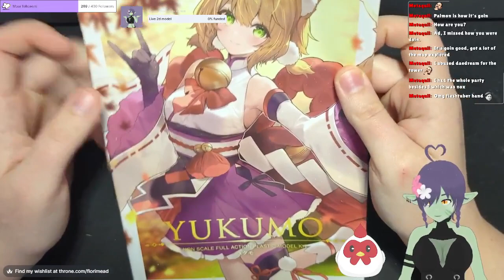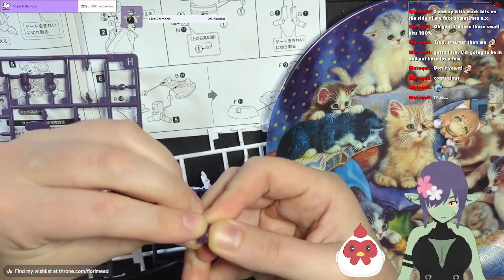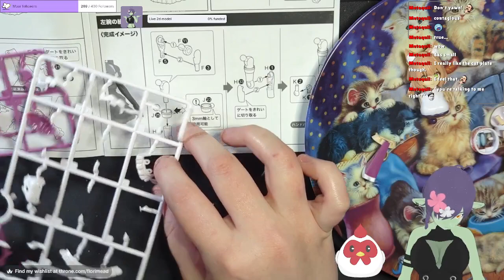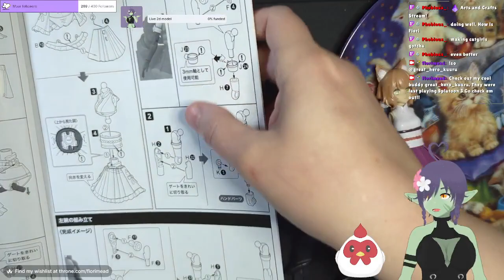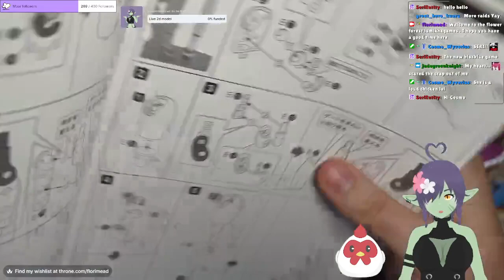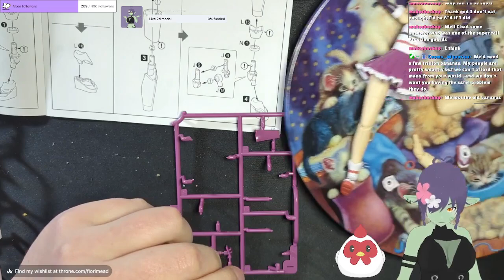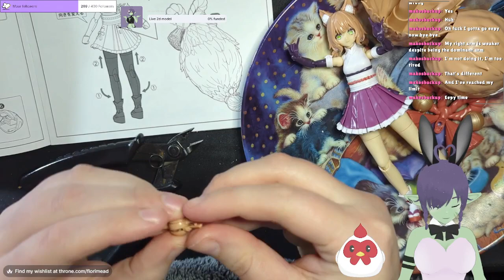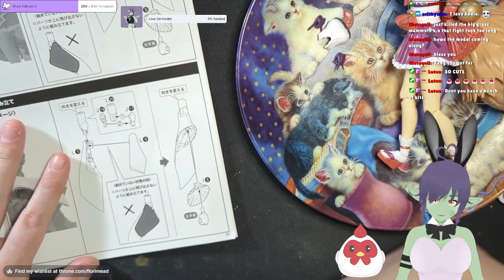Building waifus VOD 21 Jan 2024